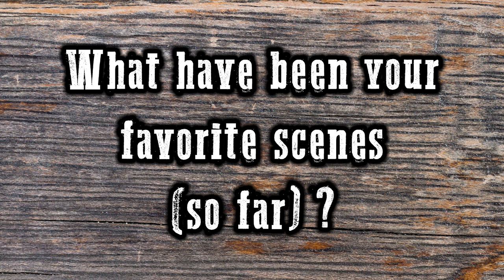Cross Bite Movie Directors Spotlight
Creator and Director of Cross Bite Movie Rissy Dollins shares the importance of “Be Scared and do it Anyway” and how this motto brought this inspirational story to life. Follow Cross Bite Movie on IG, YouTube and TikTok! Shot and edited by producer and 1st AD Dan Zealand at the “Old West Temecula” Air BnB vacation rental.